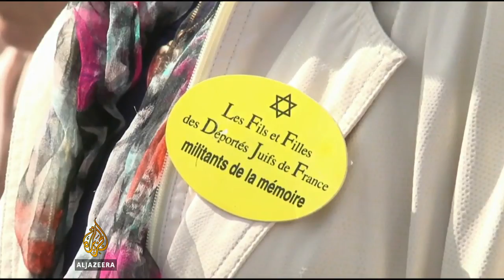US Holocaust survivors demand French rail ban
Holocaust survivors in the US are campaigning to block France's national railway company from doing business in the US.  The survivors and their families say the company was actively involved in transporting people to death camps during World War II.  The French government has started talks on compensating survivors who like in the US.  Al Jazeera's Tom Ackerman reports.